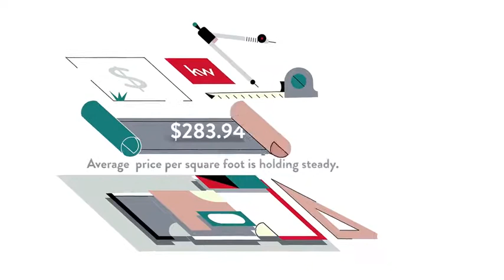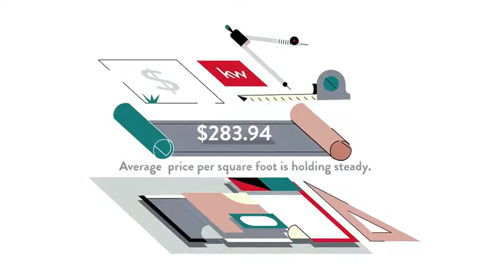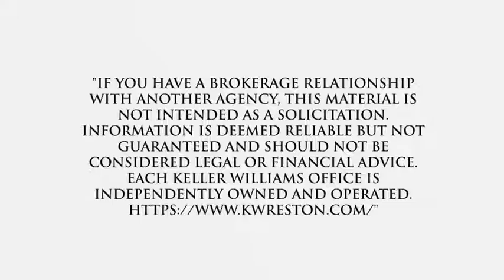Homes for Sale Alvermar Ridge Dr HOA , McLean, VA, US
Homes for Sale Alvermar Ridge Dr HOA , McLean, VA, US Video Real Estate Market Update.  Presented by Twenty-Three Homes with Glenn and Gift.
Gift Thongpia,
Glenn Hughes,